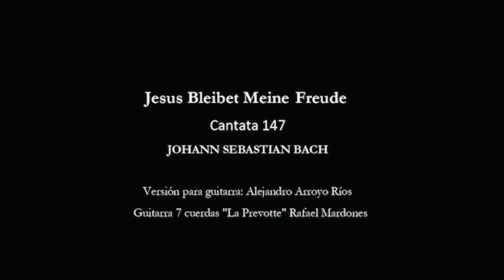BACH - Jesus Bleibet Meine Freude - Cantata 147-Alejandro Arroyo Ríos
Jesus Bleitbet Maine Freude
Cantata 147

Versión para guitarra: Alejandro Arroyo Ríos
Guitarra 7 cuerdas "La Prevotte" Rafael Mardones